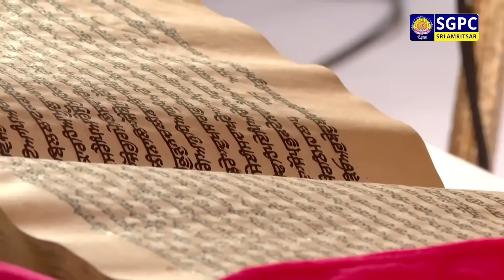Hukamnama Sachkhand Sri Harmandir Sahib Sri Darbar Sahib, Sri Amritsar | Tuesday | 12.11.2024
ਹੁਕਮਨਾਮਾ ਸੱਚਖੰਡ ਸ੍ਰੀ ਹਰਿਮੰਦਰ ਸਾਹਿਬ ਸ੍ਰੀ ਦਰਬਾਰ ਸਾਹਿਬ, ਸ੍ਰੀ ਅੰਮ੍ਰਿਤਸਰ | ੨੭ ਕੱਤਕ ਸੰਮਤ ੫੫੬ ਨਾਨਕਸ਼ਾਹੀ, ਮੰਗਲਵਾਰ | ੧੨ ਨਵੰਬਰ, ੨੦੨੪

Hukamnama Sachkhand Sri Harmandir Sahib Sri Darbar Sahib, Sri Amritsar | Katak 27 Samvat 556 Nanakshahi, Tuesday, November 12, 2024

Today Hukamnama
Today's Hukamnama
Daily Hukamnama Sri Darbar Sahib Amritsar Golden Temple
Today Mukhwak
Today's Hukamnama

SGPC Channel
Live Hukamnama
Hazuri Raagi